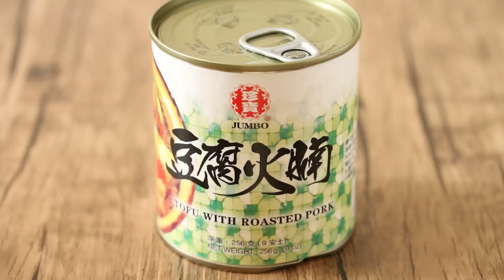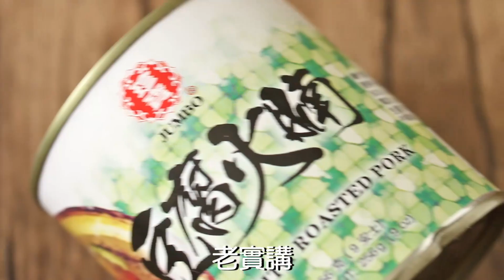【誠實食後感】豆腐火腩罐頭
我覺得自己係孤獨，我覺得呢個世界係無人明白我…

Keywords: 成波之路 / 試食 / 香港 / mywaystogetfat / taste test / Hong Kong / 罐頭 / 豆腐火腩 / 麻甩 / 浪漫